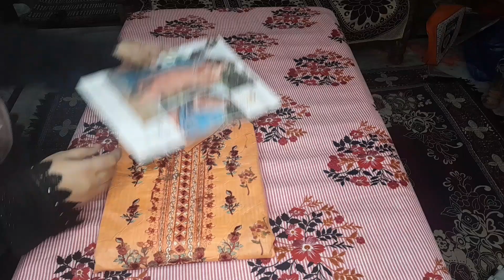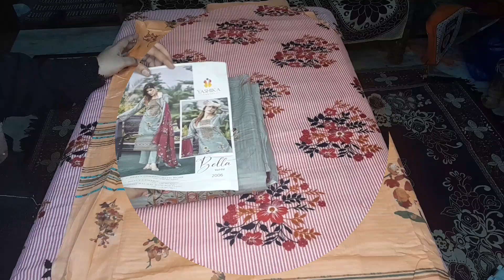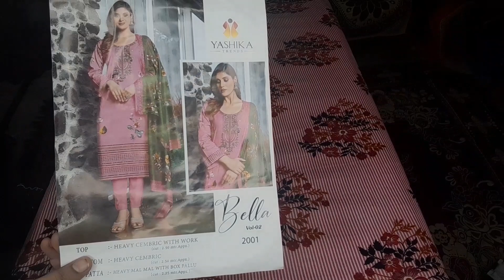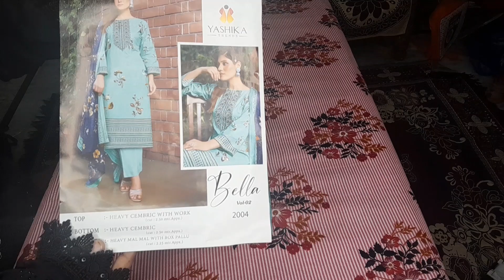Yashika Bella 🌹Neck Embroidered Dress 🌹Material Only 799 plz 🌹 ...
Pick Any 💥Designer party wear jeorjet frock at 1299 💥only for order plz contact 💥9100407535.

# Nida Closet # party wear suits # Lawn Collection. # Daily wear lawn suits...

*YASHIKA BELLA-2*

*🔸NECK EMBRODERY*

*WITH 8⃣ BEAUTIFUL DESGINS*

*👗 TOP :- HEAVY COTTON PRINTED WITH EXCLUSIVE NECK EMBROIDERY 2.5MTR*

*👖 BOTTOM :- HEAVY COTTON  2.5 MTR*

*🧣 DUPATTA :- HEAVY COTTON DUPATTA WITH BOX PALLU FANCY DESIGN* (2.25MTR)

*RATE : 799/- PER PEICE*

*FABRICS USED FOR BEST QUALITY RESULT

🛍U can order single or Multiple.🛍

FREE HOMEDELIVERY..

Payment Mode.
Google pay
Phnpay
Paytm
No Cod

1. No Return No Exchange provided
Incase of any defect or wrong order plz make parcel opening video
Without pause and Edit...

2. No cancellation Once Order is Booked.

🌹🌹Nida Closet Hyderabad...🌹🌹

💐We Deal in All 💐Types of Ladies Dress Material Pakistani and Indian. 💐

# Pakistani suits
# Cotton suits
# Pakistani party wear suits
# Cotton reyon kurties
# Cotton Frocks
# Nida Closet...